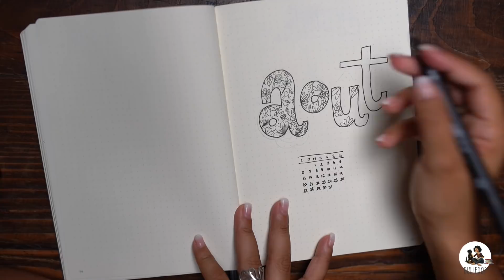BULLET JOURNAL Plan with me ⎮ Août 2018 ✒️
Plan with me mon mois d'Août dans mon bullet journal !   Plus de vidéos

♡Questions fréquentes :

Mes musiques sont d'Aymeric C. !

Ce que je vous ai montré :

Le livre : Mon bullet avec bulledop :

Tombow* ( feutre calligraphie )

Ce qui veut dire que je touche une petite commission sur les ventes faite au travers de ceux-ci mais si vous avez la possibilité d'acheter en librairie préférez toujours les libraires

 - mais vous avez quand même le droit de me soutenir héhé - :)

Si tu as des suggestions de vidéos n'hésites pas à m'en faire part en commentaires ! ;)

Emilie ⚆